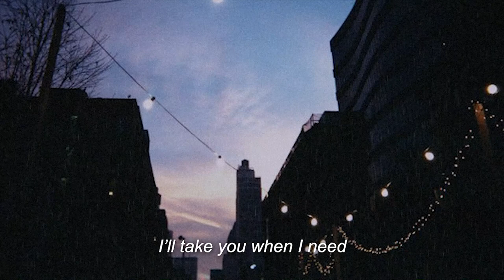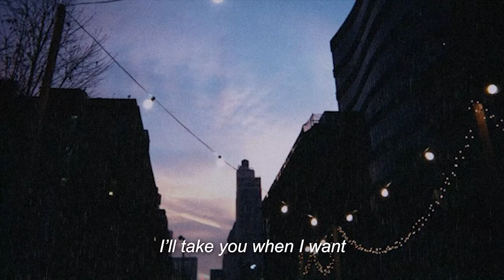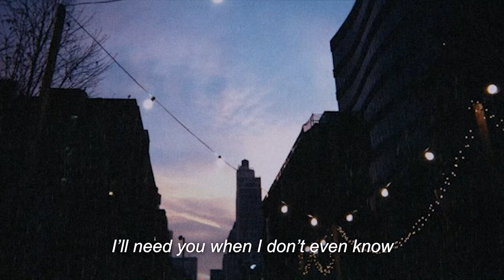Medicine (Acoustic) - Mark McKenna | Lyrics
i'm not 100% sure with the lyrics but i s2g that's what i could hear